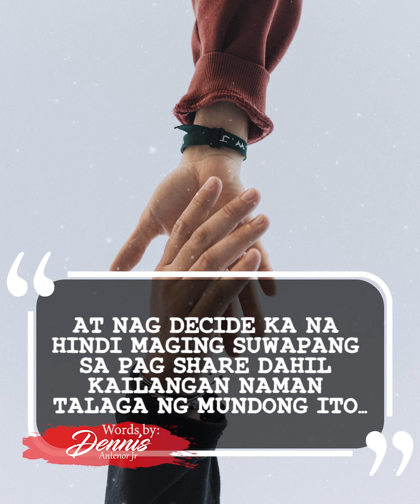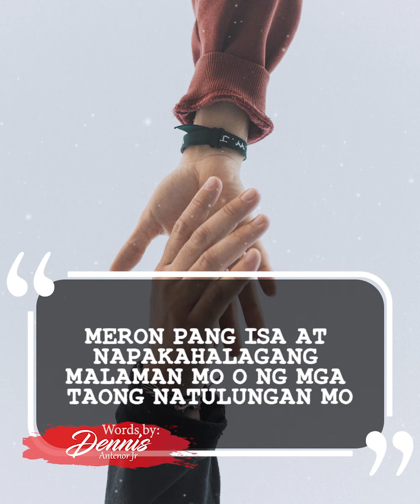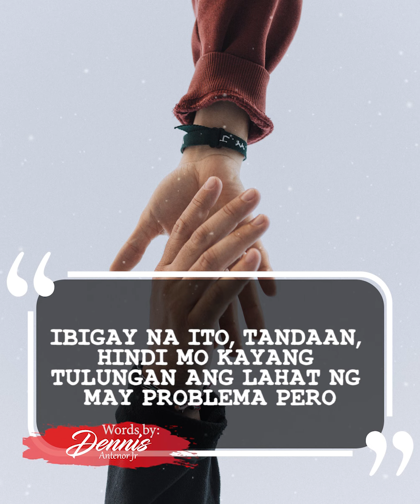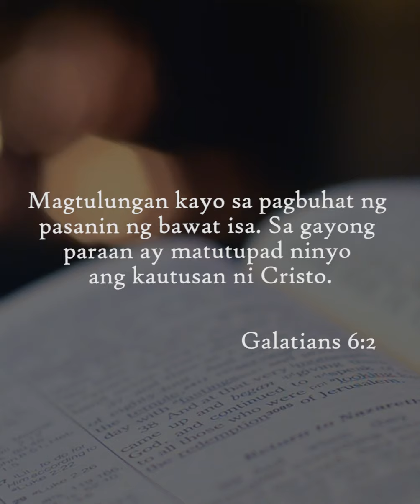MAGING INSTRUMENTO NG SOLUSYON SA PROBLEMA NG IBA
MAHALIN ANG KAPWA